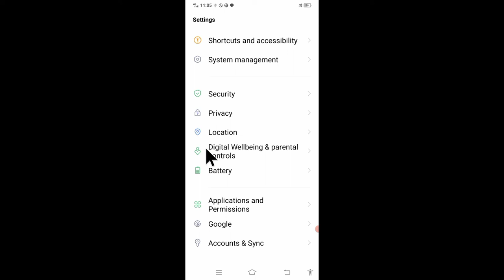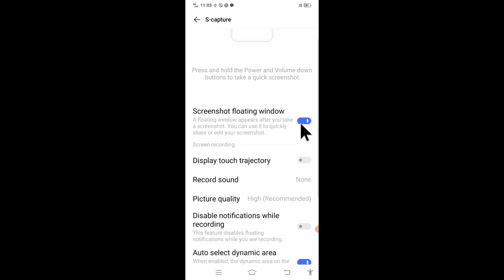How to disable Screenshot floating window in vivo।। vivo mobile Screenshot floating window setting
is video me bataya gaya hai friends ki vivo mobile me Screenshot floating window setting ko band kaise kiya jata hai